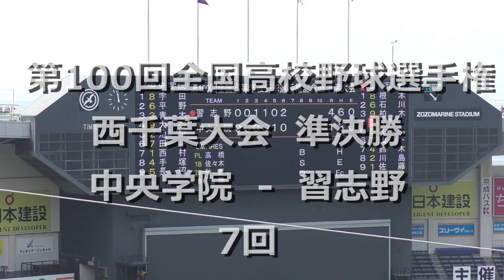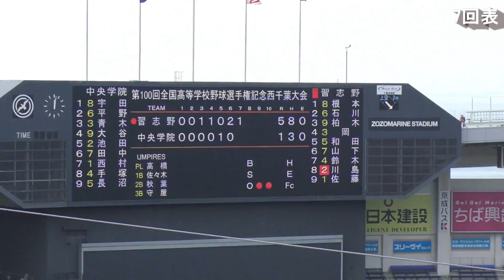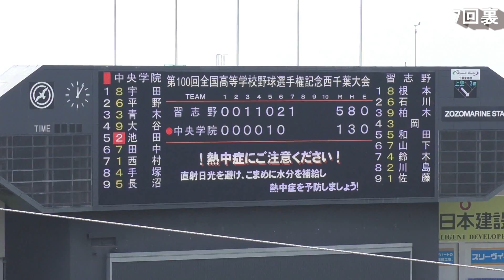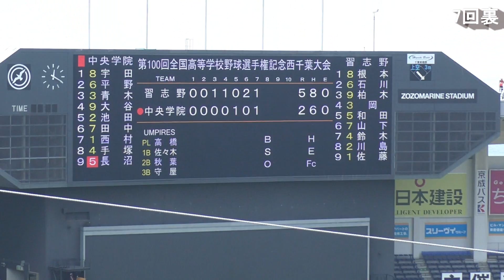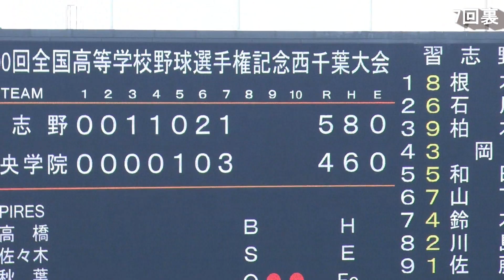西千葉大会 準決勝 中央学院×習志野 7回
第100回全国高校野球選手権　西千葉大会　準決勝
中央学院高校（我孫子市）×市立習志野高校（習志野市）
7回　ノーカット版